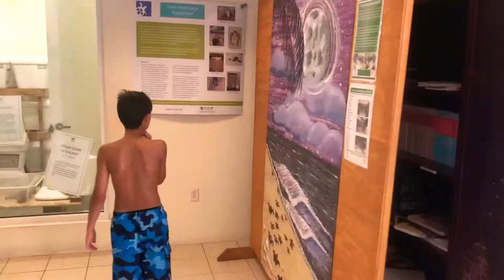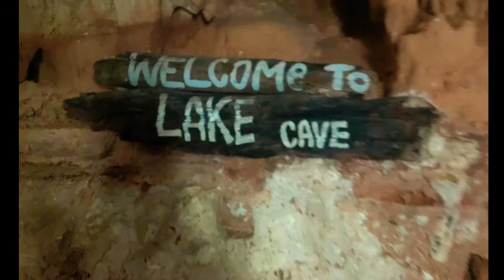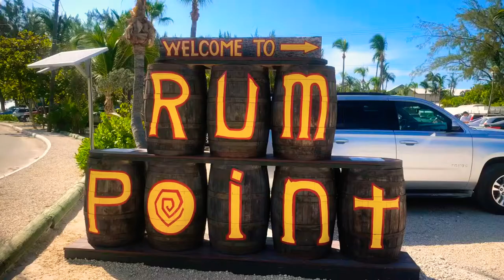Gambacorta Family vacation 2019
Grand Cayman BWI